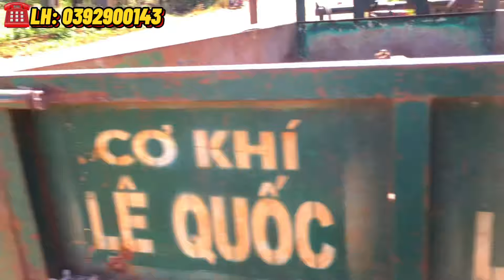XE CÔNG NÔNG 2 Cầu BEN Tơi Đây Đủ Giá chỉ 65Tr ( ĐÃ BÁN )